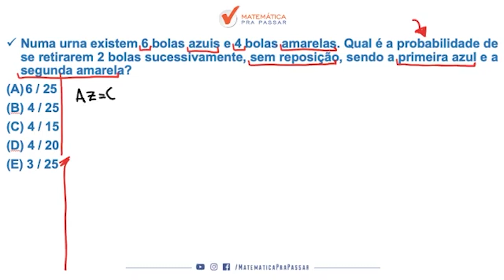Matemática para o Banco do Brasil |Dica 61| Probabilidade Agora Ficou Fácil